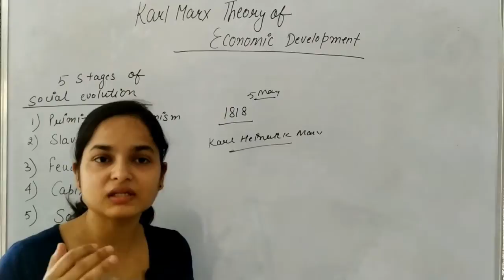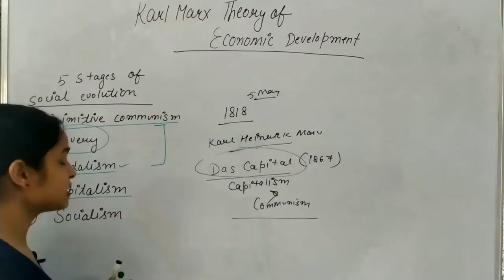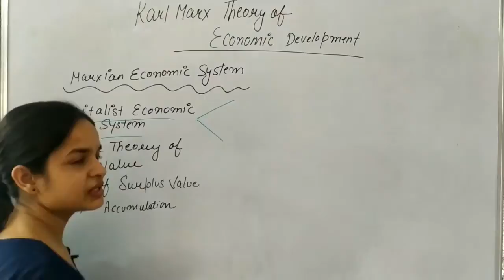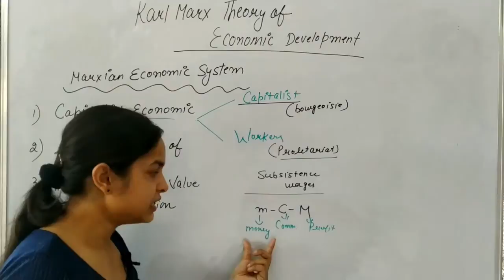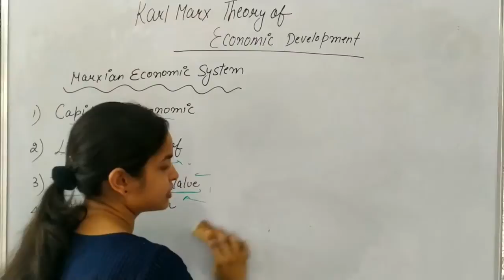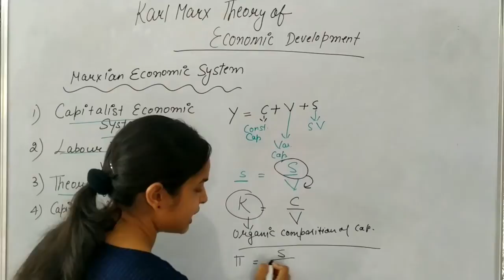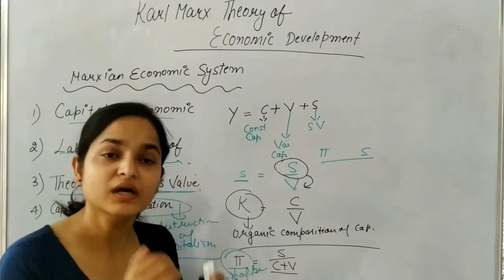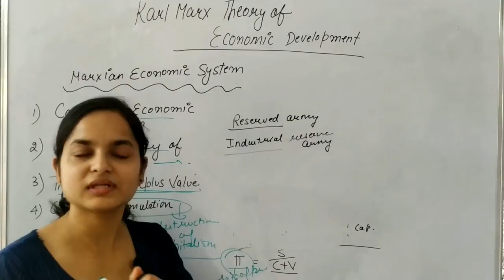Karl Marx Theory of Economic Development ll DSSSB PGT ECO ll UGC NET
Karl Marx Theory of Economic Development

What is the Marxist theory of development?

What are the main ideas of Karl Marx's theory?

What are the stages of development by Karl Marx?

What is the Marxist theory in simple terms?